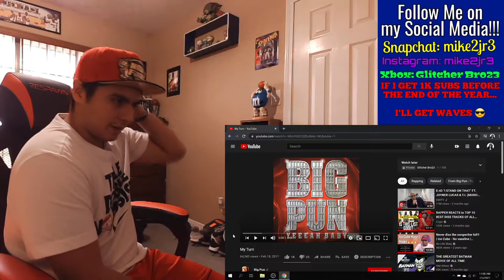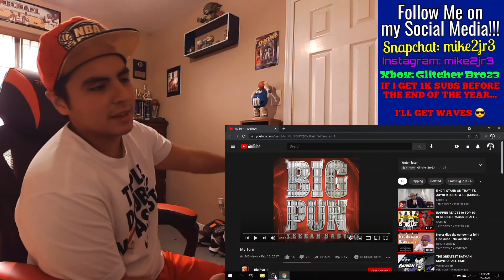Big Pun - My Turn | REACTION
We've covered a variety of artist from the '90s. Now, we've got another Hip-Hop Legend from the East Coast who goes by the name of Big Pun!